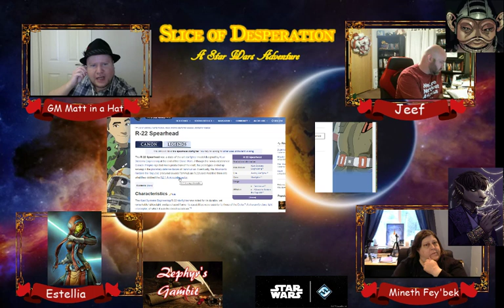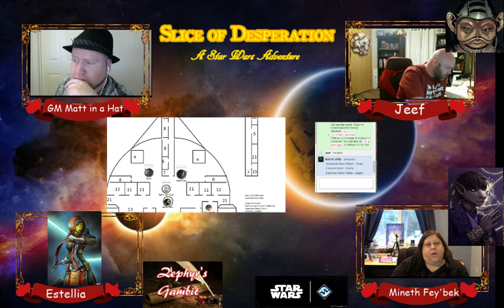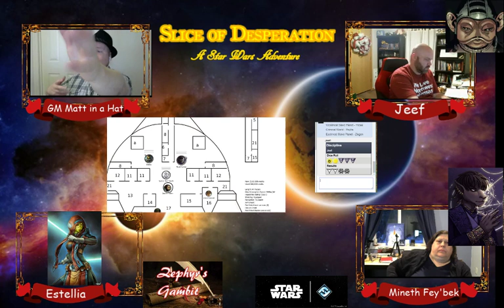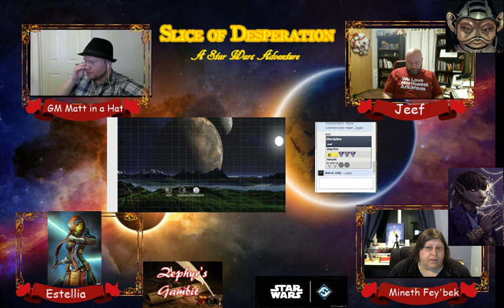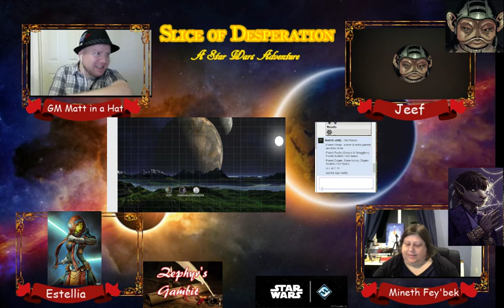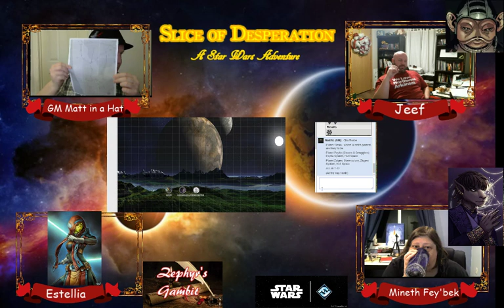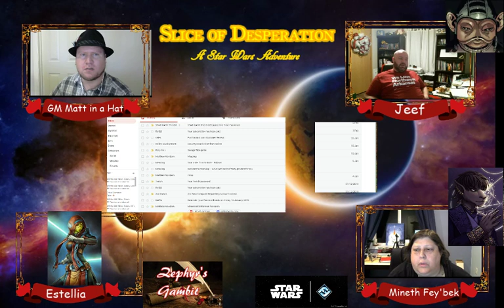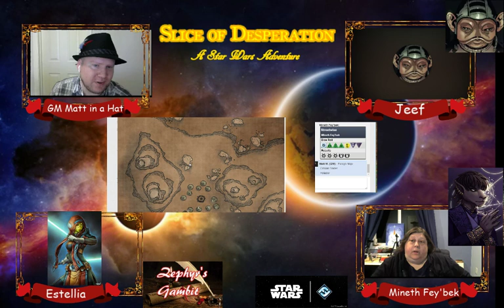Slice of Desperation Tip of the Spearhead